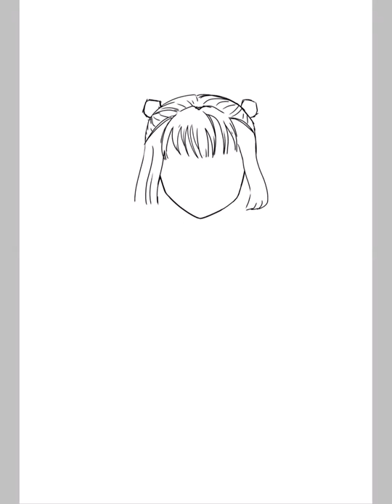Speed Painting - Girl and guitar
Speed painting for a friend of mine. A guitarist in her all girls band. I mostly love the details and the time I spent on drawing the guitar.

Software used: Ibis Paint on Ipad
Music bg: All Alone With You - Egoist